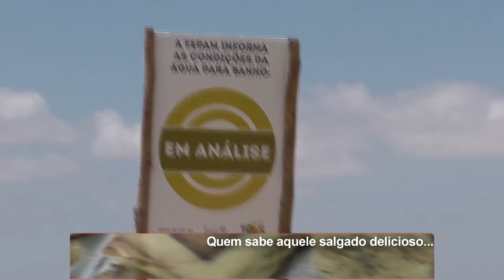PRAIA JUNTO AO CAMPING DOS PINHEIRAIS ESTÁ IMPRÓPRIA PARA BANHO SEGUNDO FEPAM